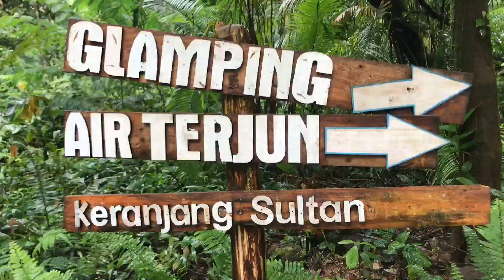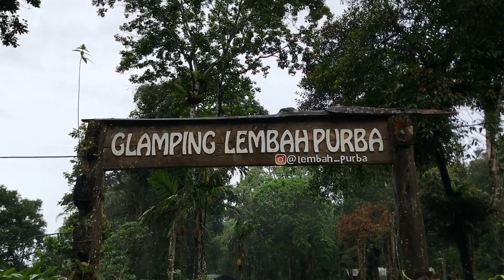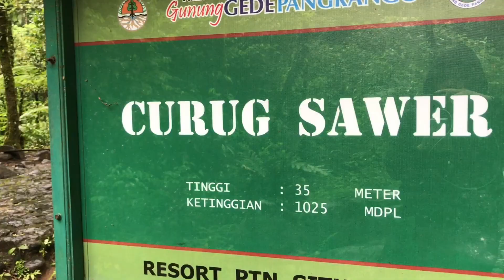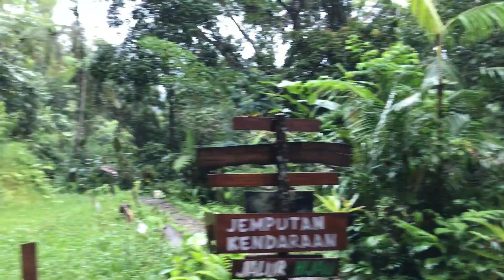Part 2 EKSPLOR JEMBATAN GANTUNG, CURUG SAWER DAN KERANJANG SULTAN SITU GUNUNG SUKABUMI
Suspension bridge adalah jembatan gantung yang dibuat oleh pengelola wisata untuk mempermudah para wisatawan menikmati pemandangan alam yang berselimuti kabut dan kesejukan alam. Jembatan gantung Situgunung Sukabumi adalah salah satu tempat wisata menarik yang menawarkan paket lengkap mulai dari jembatan gantung dengan sensasi melayang di atas jurang, curug sawer dengan deburan air yang menyegarkan, keranjang sultan yang membangun adrenalin, goamping serta banyak pengelolaan didalamnya yang membuat wisatawan berkesan manis dan sulit untuk melupakan. Wisata ini sangat recommended buat kalian ayo datang ajak rekan kalian ke Situgunung sukabumi.